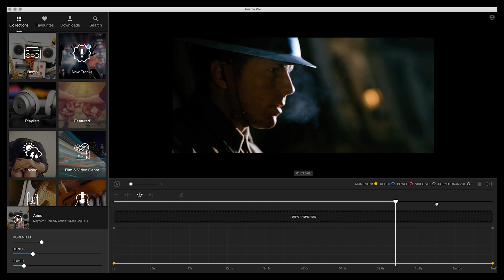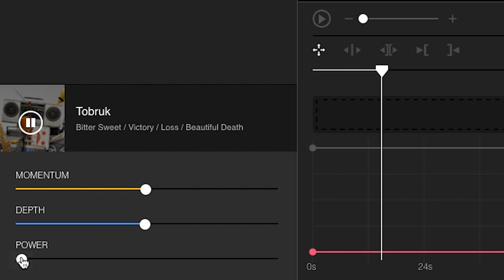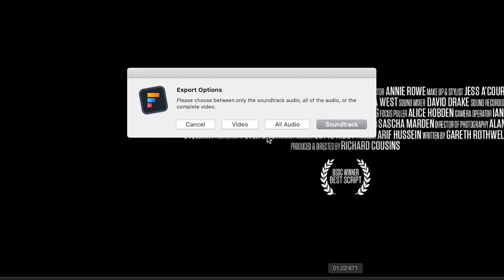Create and Edit Professional-Level Soundtracks With Filmstro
Filmstro Pro allows you to easily create custom soundtracks with an extensive library and intuitive editing tools for that perfect sound.

You’ve got a project that needs a soundtrack, but none of the affordable music options seem to match your edit.

Plus, you don’t have the money for a composer or the energy to build a time machine back to your childhood. (If only you could finish those piano lessons and crank this one out yourself.)

Looking to create a bespoke soundtrack for your project and edit music the same way you do video?

Here comes Filmstro Pro.